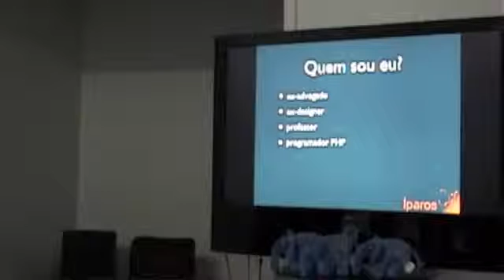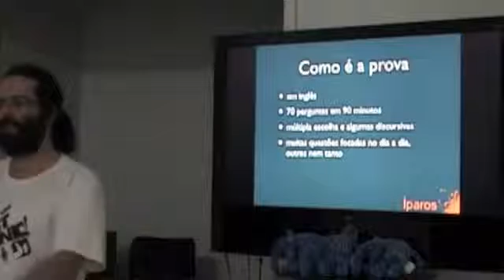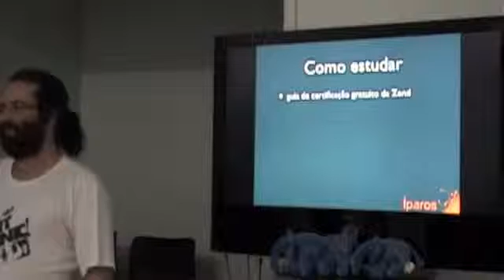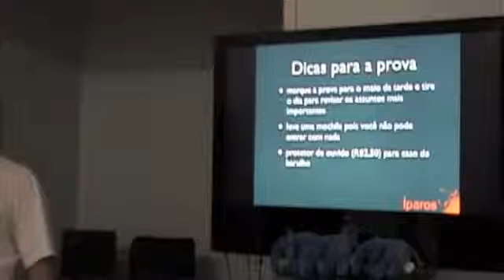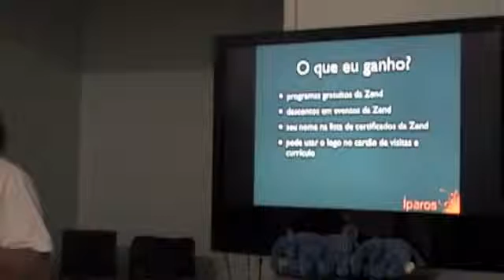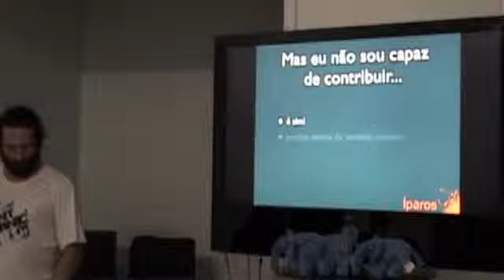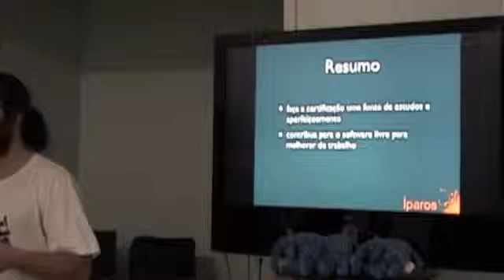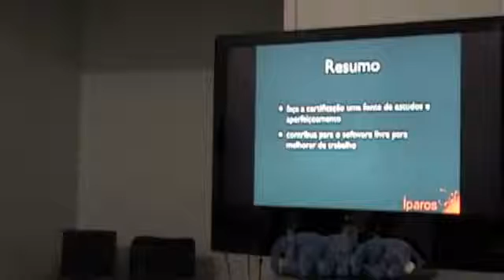Certificação Zend e valorização no mercado